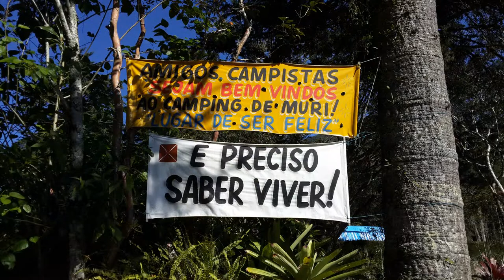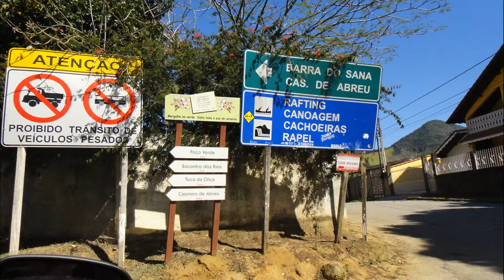RIO - Nova Friburgo - Agosto-2103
Um fim de semana em Nova Friburgo e região de Lumiar e São Pedro da Serra. Compras de lingerie pra Rezinha (pólo nacional de lingerie), camping, frio, calor, cachoeiras, picnic, trilhas, montanhas...Resultado, preciso de mais uns 4 fins de semana para fazer tudo que tem por lá !